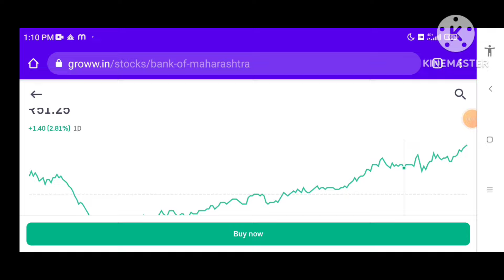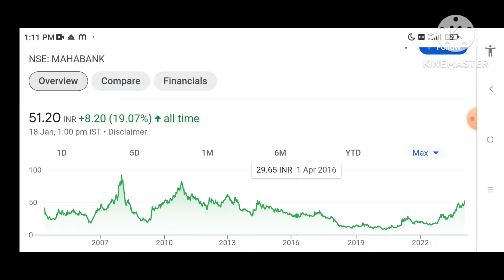bank of maharashtra share news | MAHABANK share news | mahabank Target?